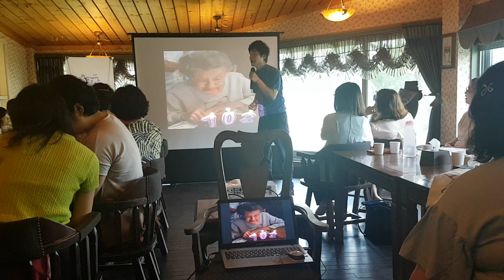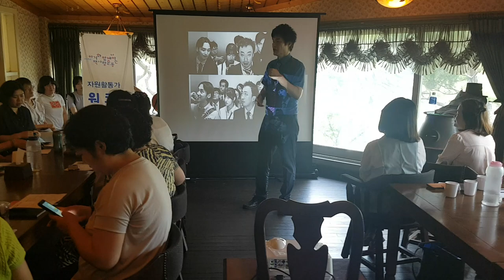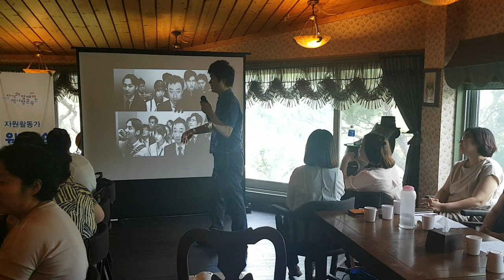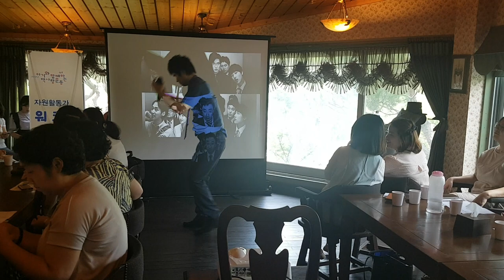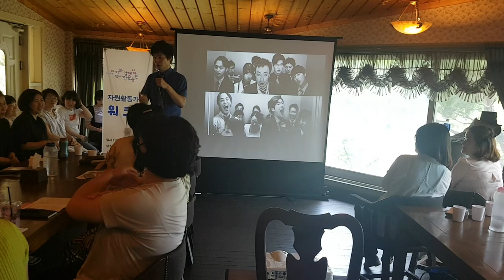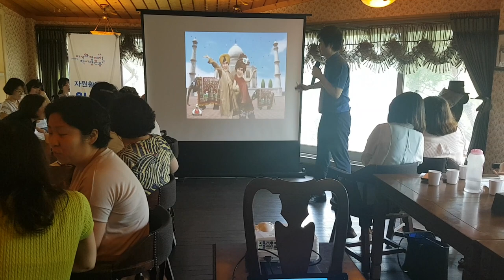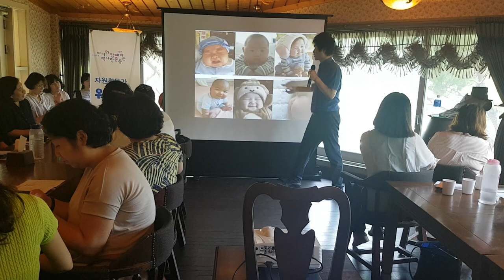오송도서관 웃음치료 특강,"일소일소"-smile,recreation,music,dance,fun,웃음,스피치,웃음치료,레크레이션,행복,인생,치매,체조,서요석